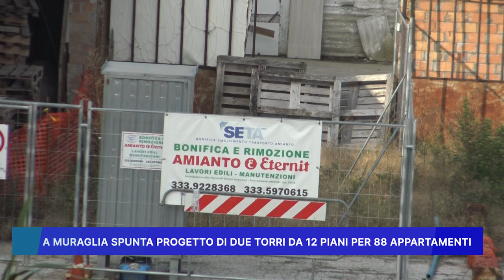A MURAGLIA SPUNTA PROGETTO DI DUE TORRI DA 12 PIANI PER 88 APPARTAMENTI